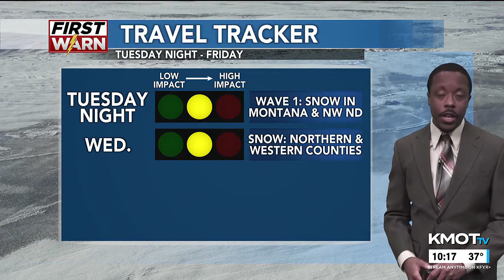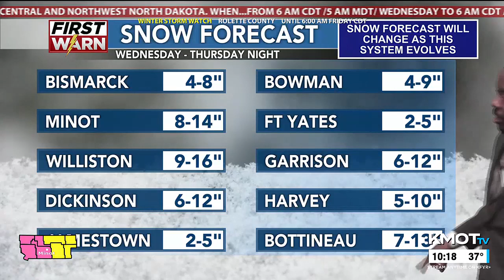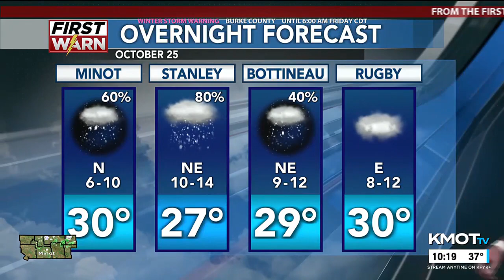KMOT First News at Ten Weather 10/24/23